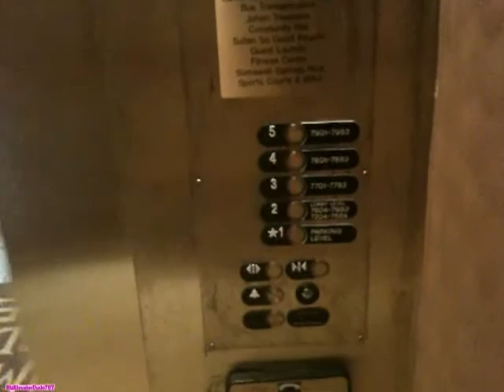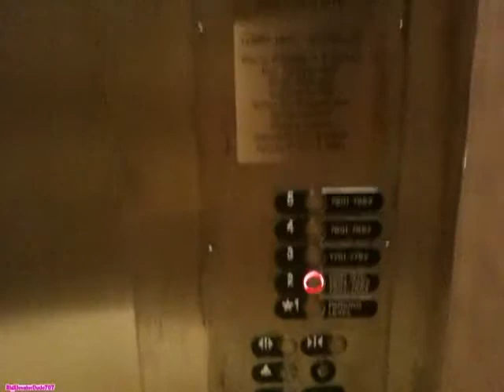OTIS GEN2 Rafiki Elevator @ Kidani Village Animal Kingdom Lodge Walt Disney World, FL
Riding Rafiki's Elevator at Kidani Village.